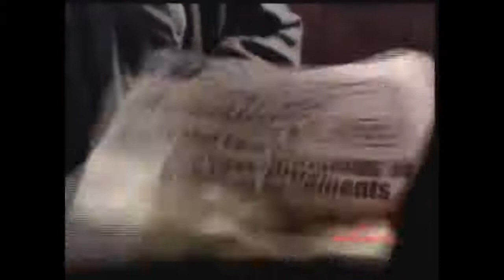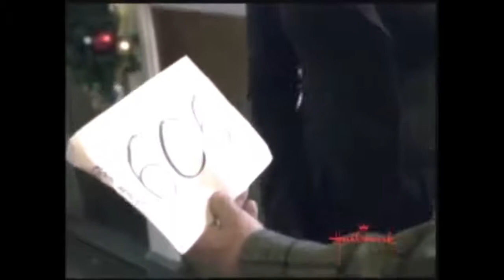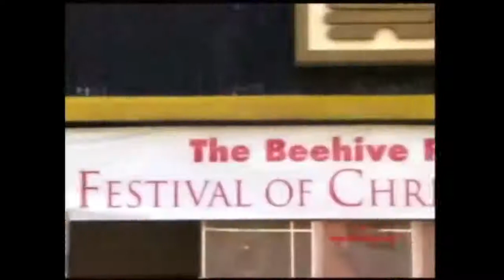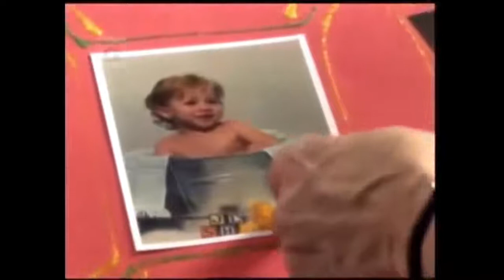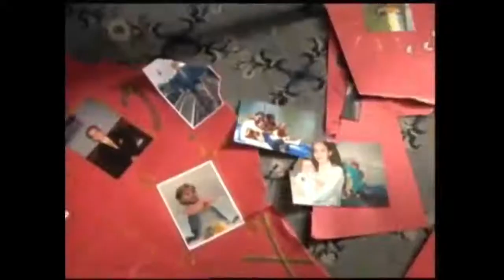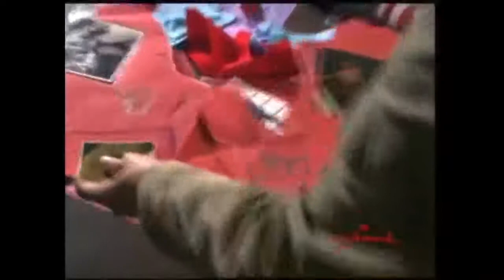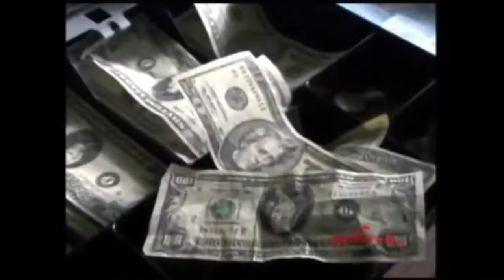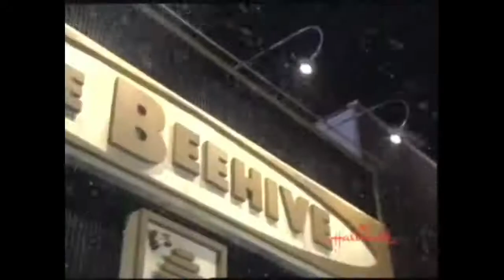When Angles Come To Town (2004) I Christmas Full Movie I HD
First telecast by CBS on November 28, 2004, When Angels Comes to Town is the third in a series of whimsical TV-movies featuring Peter Falk as an eccentric, all-purpose guardian angel named Max. Sent to a small town in Maine just before the Christmas holidays, Max immediately gets to work on what he thinks is his current assignment: To help Sally Reid (Tammy Blanchard) earn enough money so that she can adopt her orphaned brother Jimmy (Alexander Conti). Unfortunately, it turns out that Max has goofed: Instead of Sally, he was supposed to come to the aid of Karl Hoffman (Seann Gallagher), a misguided young man who is poised to lay off the artisans working at the glass factory run by his Uncle Gregory (Mark Anthony Krupa), an East German refugee. Thus it is that Max's heavenly superior, an attractive angel named Jo (Katey Sagal), descends to earth to untangle the mess. Subsequently, however, both Max and Jo come to realize that the ultimates fates of Sally and Karl are inextricably intertwined. As was the case in the earlier A Town Without Christmas and Finding John Christmas, the cagey Max adopts several disguises in the course of his assignment, at one point showing up in drag!